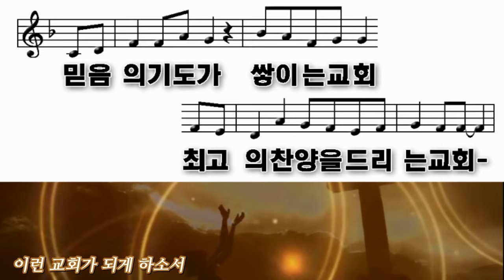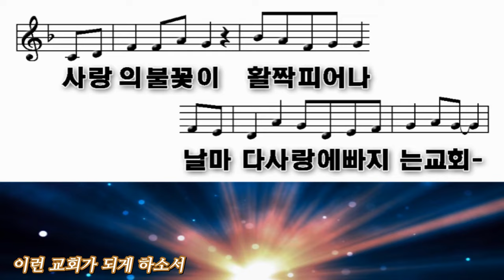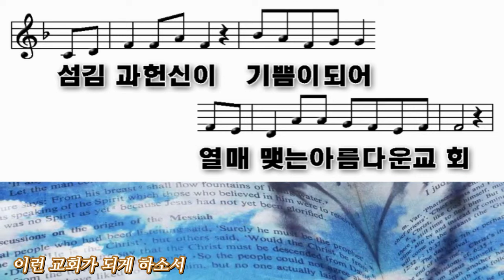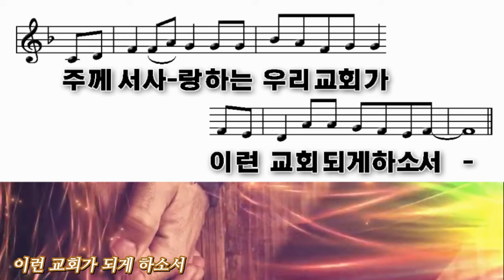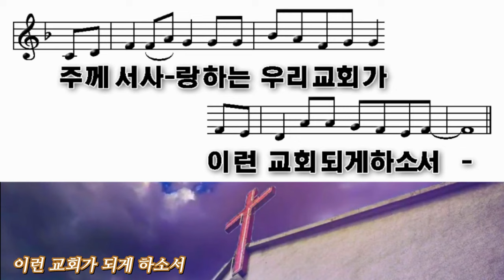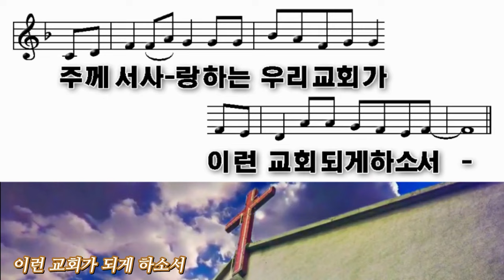이런 교회 되게 하소서